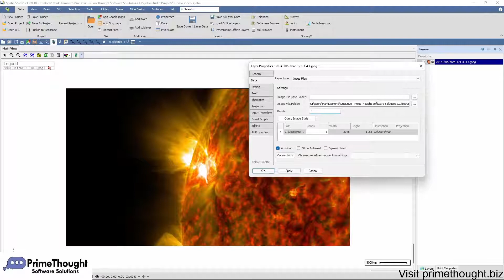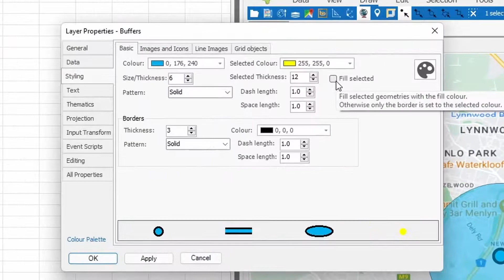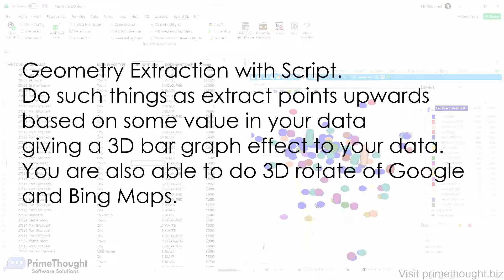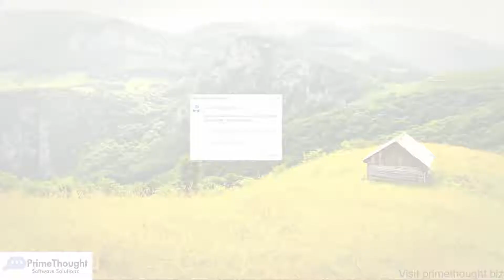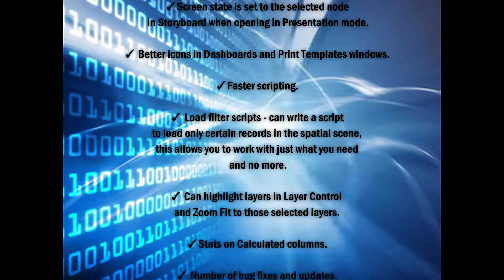Introducing SpatialXL Version 10! - PrimeThought Software Solutions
Welcome to SpatialXL Version 10! SpatialXL is an Excel mapping and spatial analytics tool. SpatialXL works seamlessly with 2D or 3D data. Data can be mapped directly from a worksheet and a live link is maintained between the map and the Excel data. SpatialXL is used in both Spatial BI and the Mining Arena as it is capable and powerful enough to handle both.

New features include:
SpatialXL Version 10
Release Notes
✓ Image enhancements: 1: Specify display bands 2: Statistics of image bands 3. Thematics on image bands. (See Working with Images manual for more data):
✓ Allow comment lines at start of CSV Files.
✓ Allow adding graphics to layers with Geo Extraction and prevent adding incompatible geometries.
✓ Allow adding geometries to Excel layers if geometry is compatible.
✓ Changes in data grid of Excel layers automatically reflects in Excel sheet.
✓ Support for loading LAS/LAZ files.
✓ Force save of spatial scene on closing workbook.
✓ More default colours.
✓ Storyboards can be accessed in View tab and Quick access toolbar, can choose to open in Design or Presentation mode.
✓ Some stability fixes on using Storyboard.
✓ Can choose to have Storyboard open automatically on opening a Geoscope(Reader) file or SpatialXL workbook:
✓ Screen state is set to the selected node in Storyboard when opening in Presentation mode.
✓ Selected polygons etc. are highlighted on borders only, so you can still clearly see the object. Option in Layer Properties to have whole geometry highlighted when selected or the borders only:
✓ Better icons in Dashboards and Print Templates windows:
✓ Full scripting ability available now across many aspects of our products, with full intelligent code completion and syntax highlighting; Whenever column of your data is referenced it is done as a scripting expression allowing you to create compound text labels and themes etc. All data on scripting available in Scripting in SpatialStudio guide.
✓ Faster scripting.
✓ Can highlight layers in Layer Control and Zoom Fit to those selected layers:
✓ Faster surface saving.
✓ Can handle previously unsupported Transverse Mercator South Oriented projection.
✓ Script Geometry Extraction. Script can be put in for example that will extract your points upwards based on a certain value in your data, enabling you to view your points in 3D with a bar graph effect:
✓ Full 3D rotate of Google Maps and Bing maps etc.:
✓ Load filter scripts - can write a script to load only certain records in the spatial scene, this allows you to work with just what you need and no more:
✓ Scene tab enabling quick access to turn legend or scale bar etc. on or off:
✓ Stats on Calculated columns.
✓ Geometry extraction is now saved per theme, so that when you flip themes, geometry extraction is then re-applied.
✓ New Tips & Shortcuts manual and Keyboard Shortcuts manual available in Help.
✓ Don’t need admin rights anymore to install product if you choose to install for the Current User only. If you choose to install for All Users you will need admin rights.
✓ Number of bug fixes and updates.